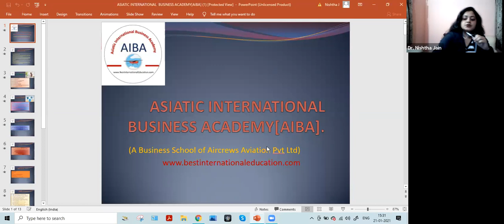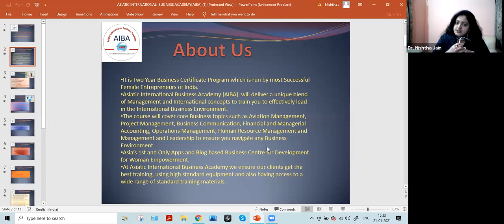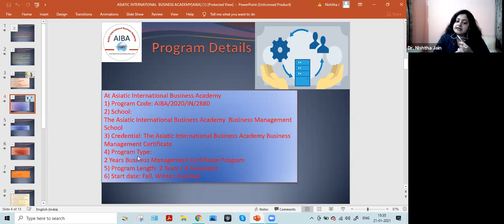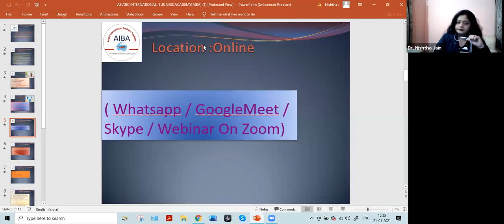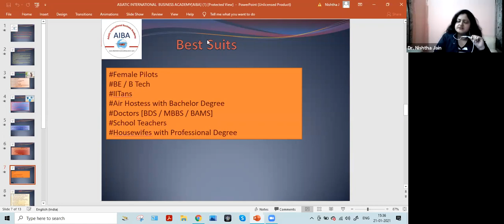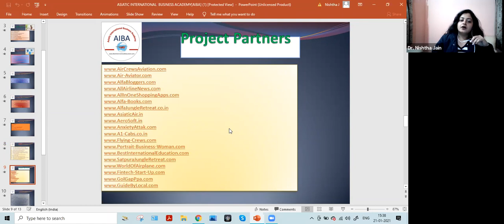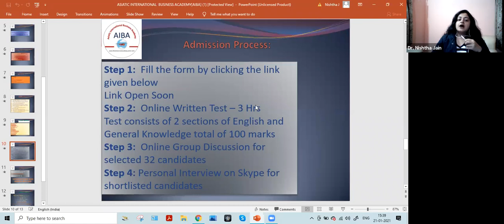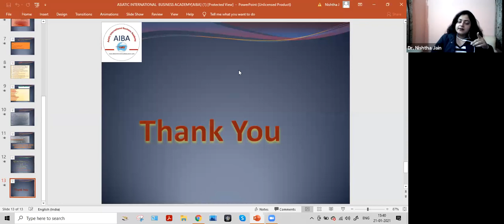Asiatic International Business Academy A Business School of AirCrews Aviation Pvt Ltd